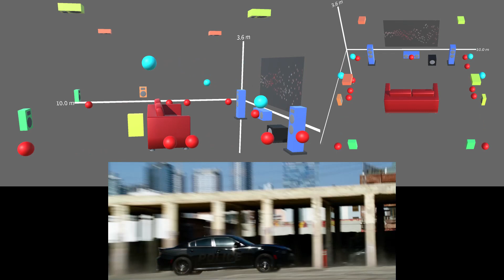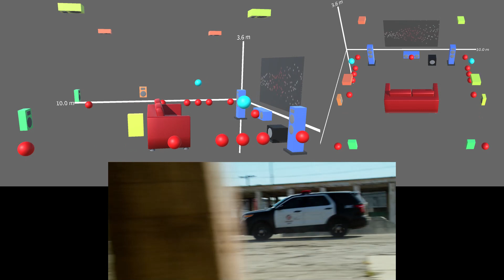Ambulance | Dolby Atmos Object Demo (Cavern Driver)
The revised version below visualizes the Dolby Atmos Mix object and 9.1.6 surround output.

YouTube can play the 5.1 down mix surround sound of Dolby Atmos.